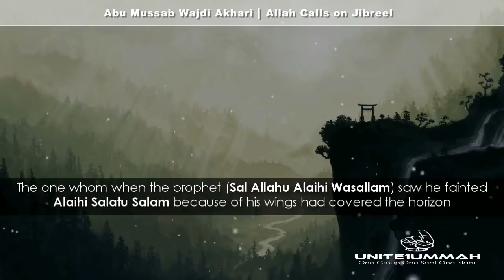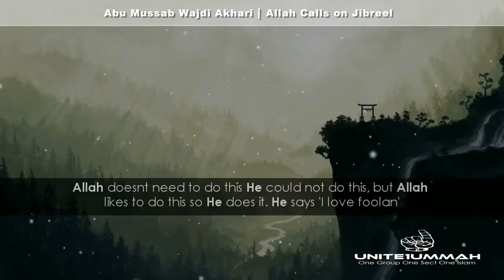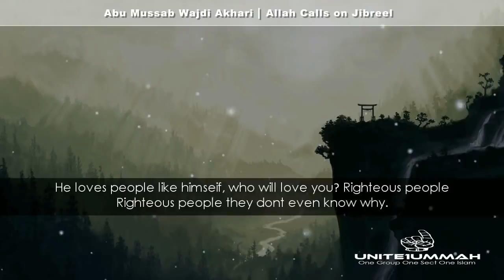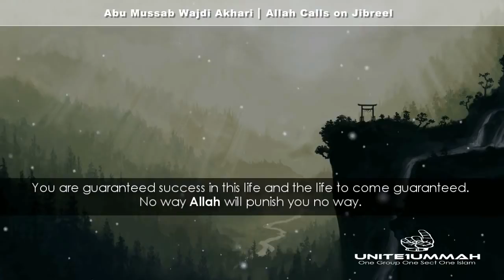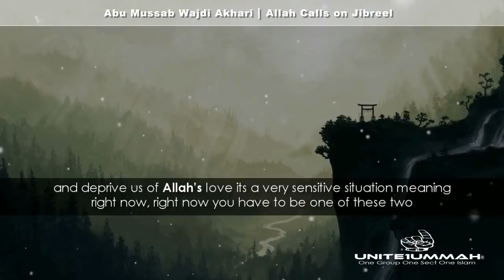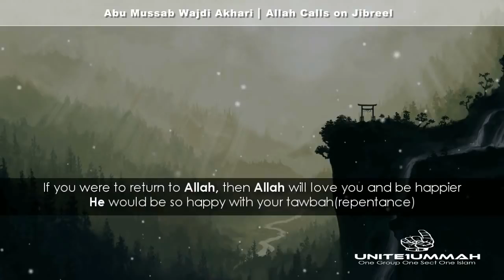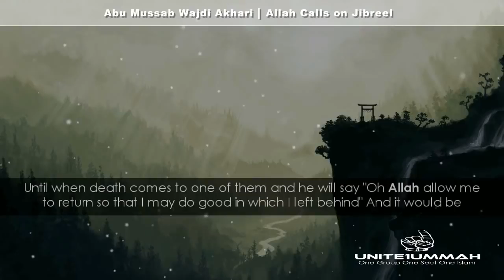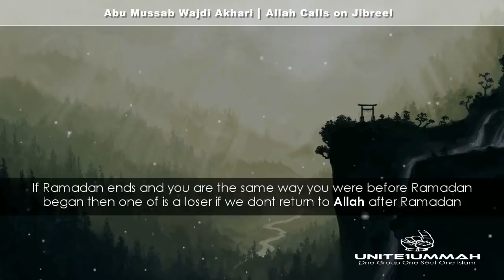When Allah Calls to Angel Jibreel ᴴᴰ Powerful Reminder